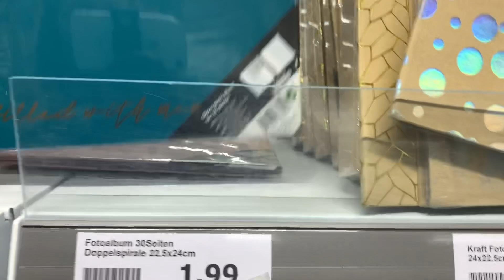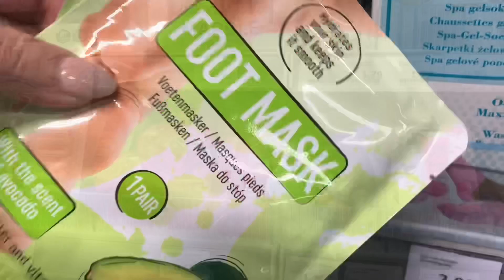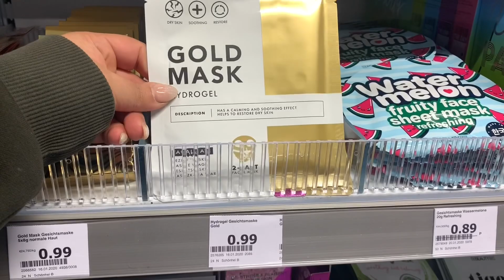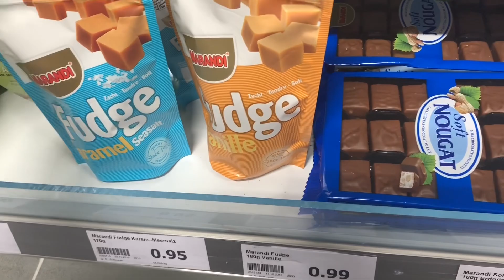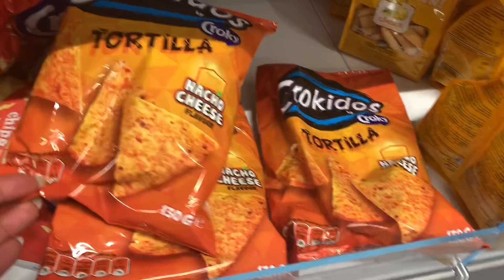ACTION HAUL LIVE 🛍 Januar 2020 | Gold Masken | Handcreme usw. | The Tays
heute nehme ich euch mit in den Action Markt🛍es wird zusammen geshoppt🥰 viel Spaß beim schauen 👀